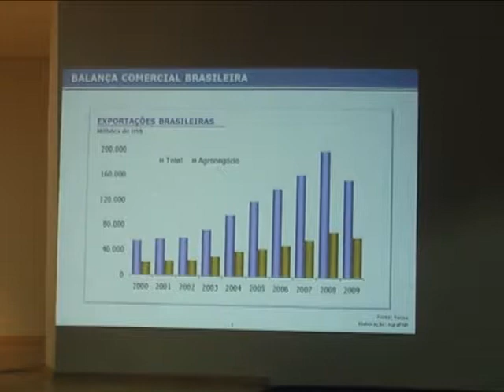8ª Semana Agronômica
Abertura da 8ª Semana Agronômica acontece com palestra sobre agronegócio